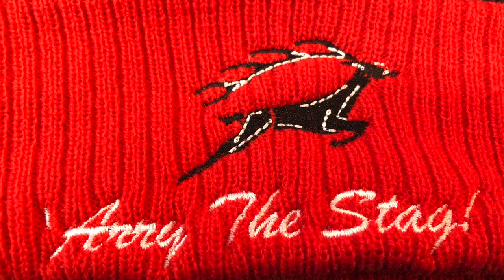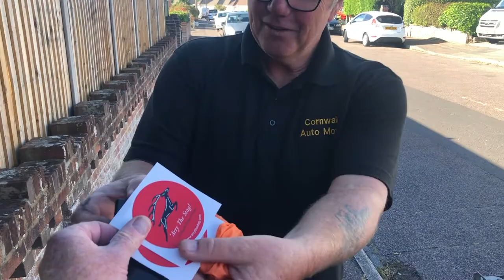'Our Trev' & Cornwall Auto Move - Classic Car Transportation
Having looked after a Stag for one of our friends during Lockdown, it's time for XBY to head East back home and Trev (introduced to us by Barry, the owner) is a great Guy to ensure the safe transportation of most types of Classic Car.

He lives down in Cornwall, but travels extensively throughout the UK and also does some European trips on occasion too. So, if ever you're in need of a good transport company, give Trev a call! He's a lovely bloke!

Mention 'Arry The Stag! and we're sure he'll look after you!

And if you want a free 'Arry The Stag!